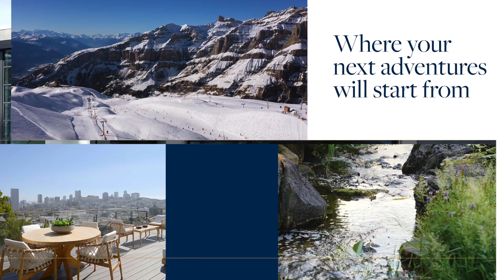Imagine What's Next...Nothing Compares